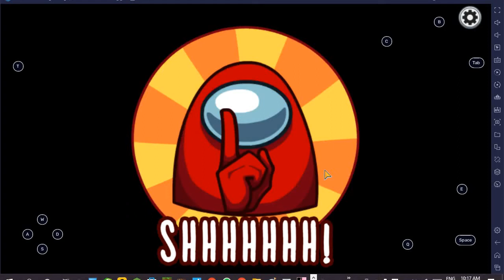Among Us World's easiest win ever|ArtwithPrabhansh|Gaming